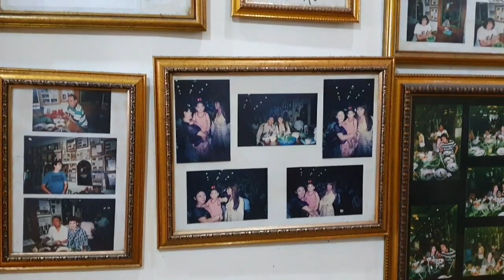Enak Nggak ya... Soto Madura Stasiun Juanda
Soto madura dan makanan jawa timur lainnya